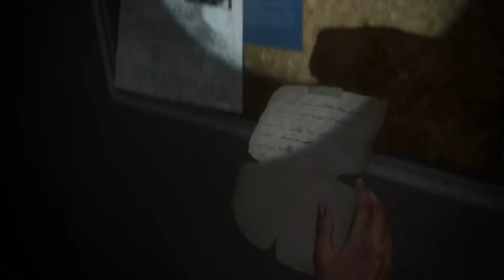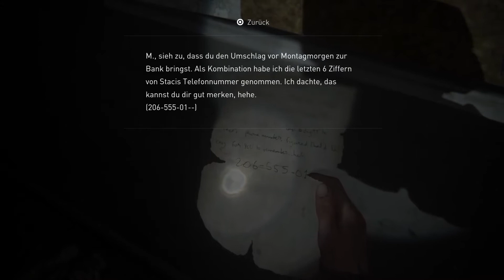Was ist im TV-Sender passiert? 😮 | The Last of Us Part 2 #19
Moin Leute,
heute tauchen Bob, ChrisBro und diesmal leider nicht Joschman ein in die postapokalyptische Welt von The Last of Us Part 2. In dieser Folge erreichen wir endlich den TV-Sender, doch was uns dort erwartet kommt überraschend.
~ChrisBro